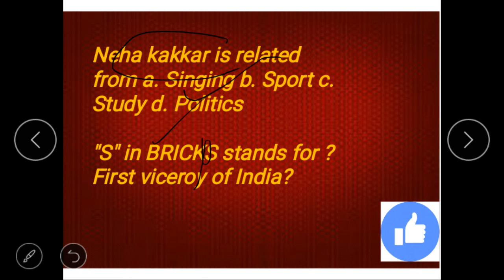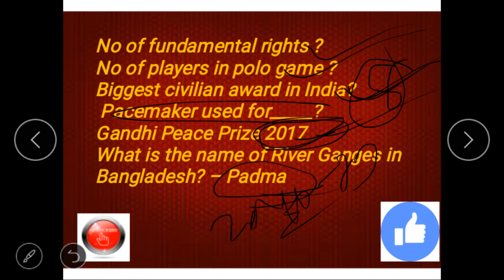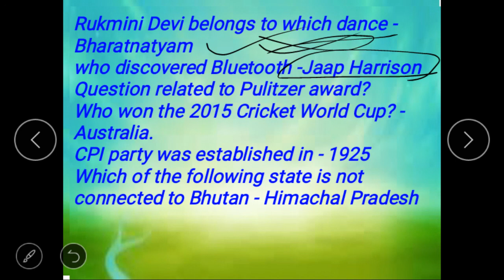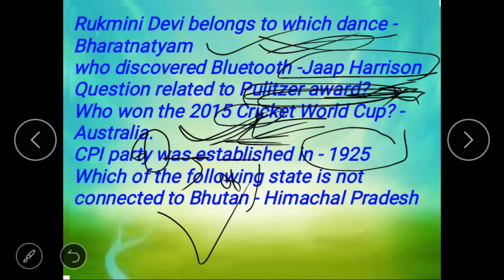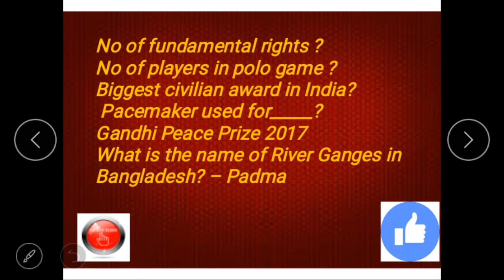SSC CGL 6TH AUGUST FINAL GS QUESTION SLOT1 AND SLOT 2